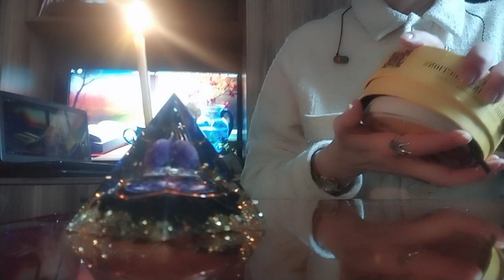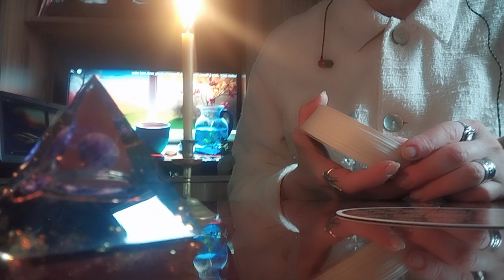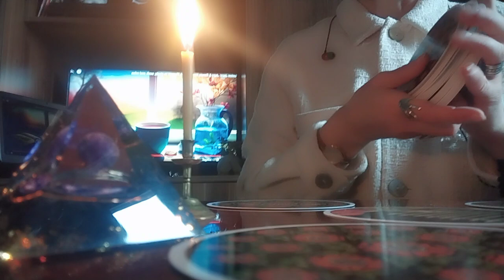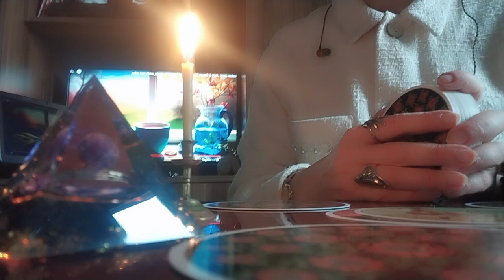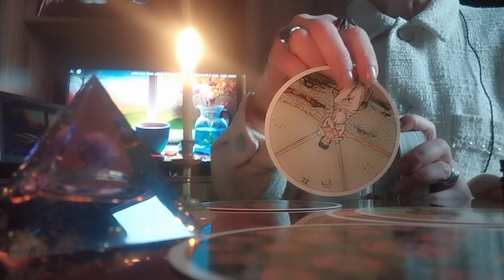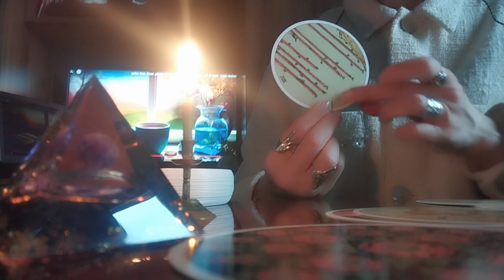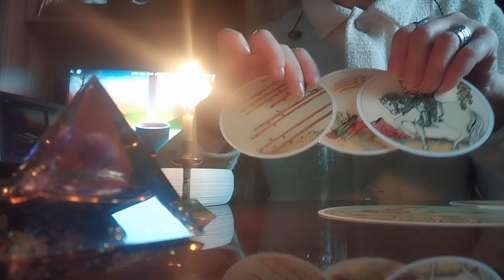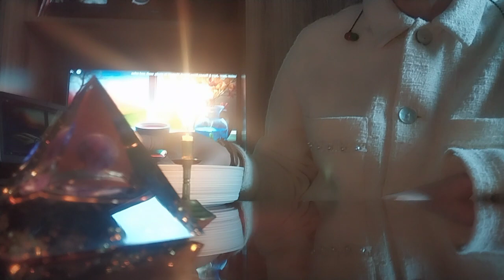რამდენად ახლოს ხართ ან შორს თქვენი ჩანაფიქრისგან?/სურვილის ასრულების პერსპექტივა✨💫💒